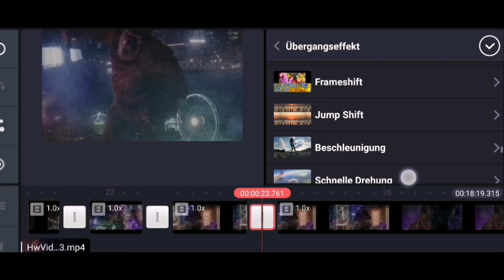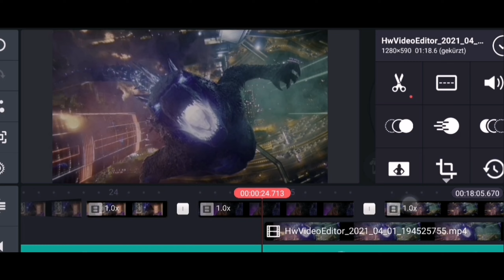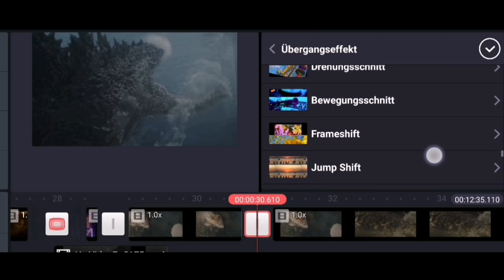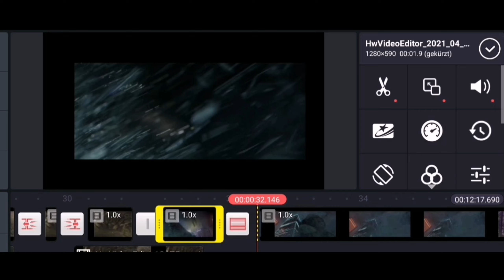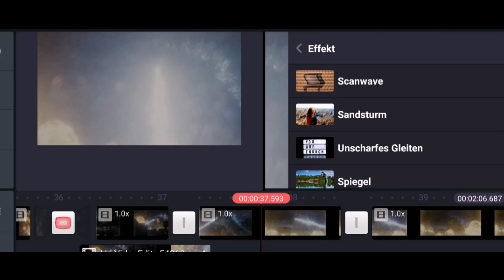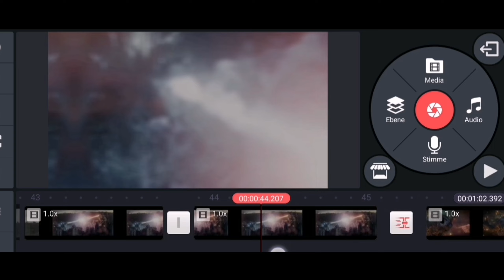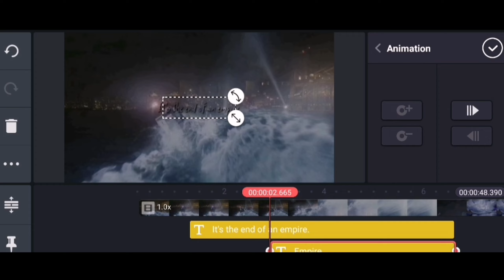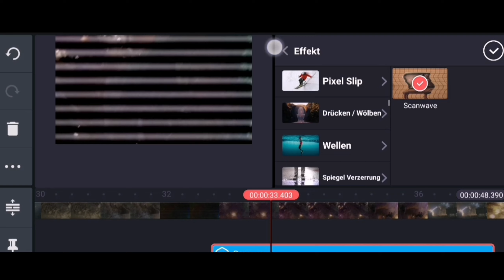➤ Watch me edit #3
I have no idea if these vids are helpful in any way.

Do you want these overlays?

Clips: Godzilla vs Kong
Program: KineMaster (5 Hours)
Song: End of an Empire by Celldweller